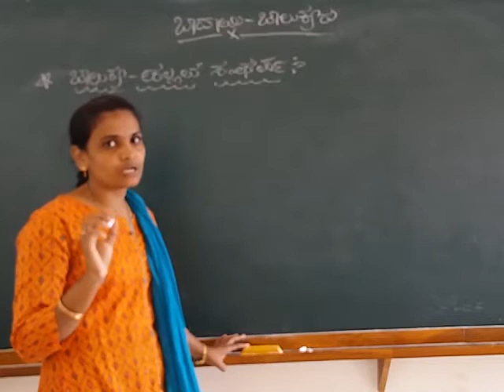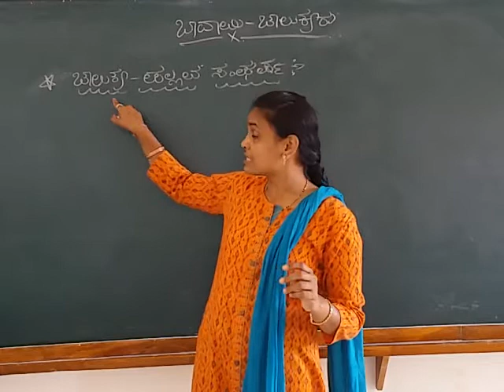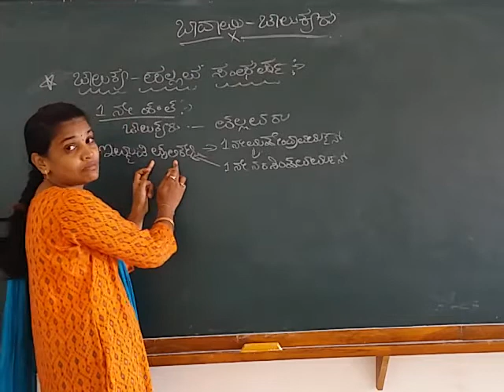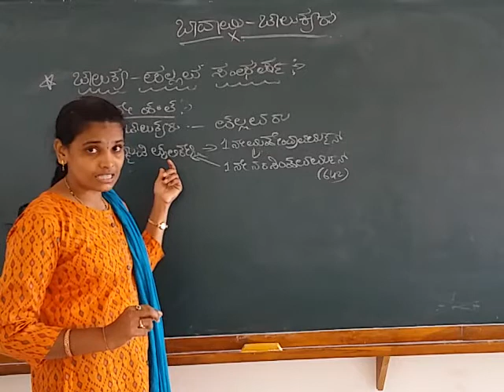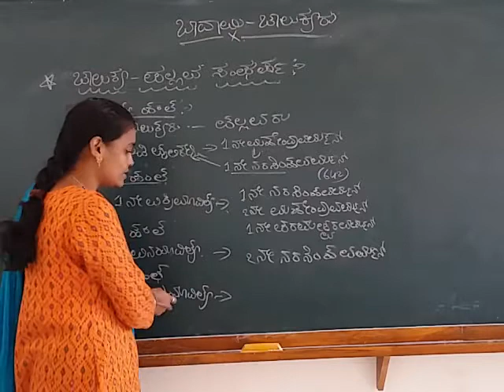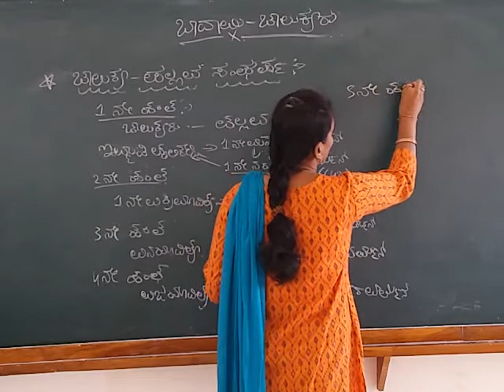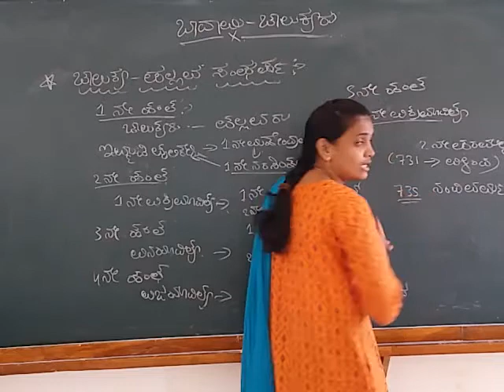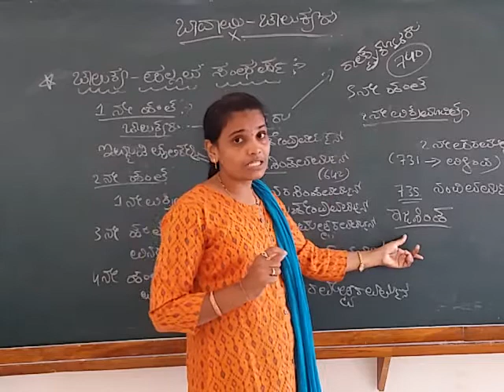BADAMI CHALUKYAS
The Chalukyar-Pallava conflict